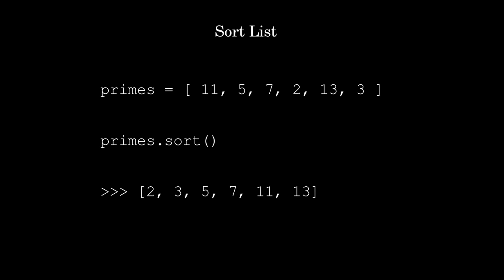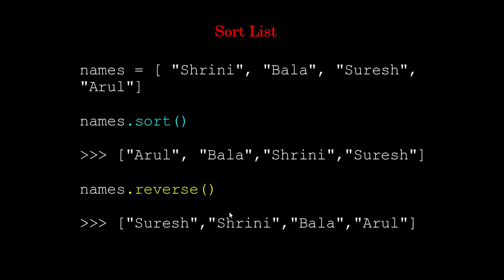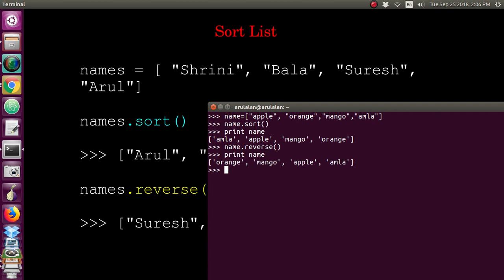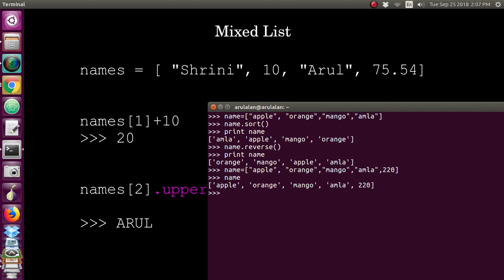015 பைத்தான் லிஸ்ட் | அரே தமிழில் | Python List | Array and sorting in Tamil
here we will discuss about list sorting